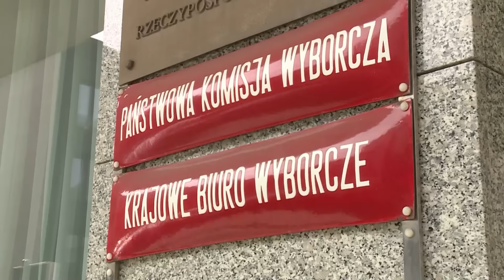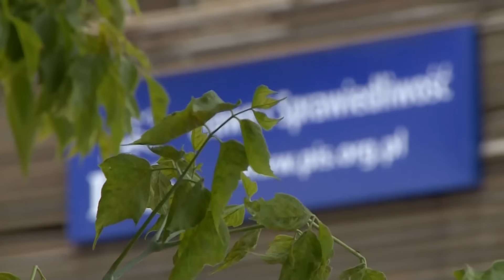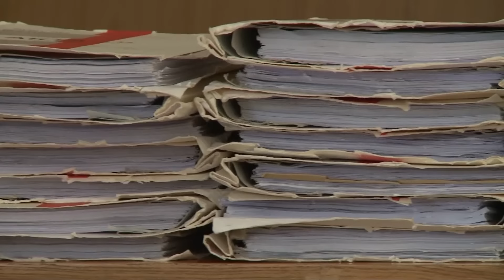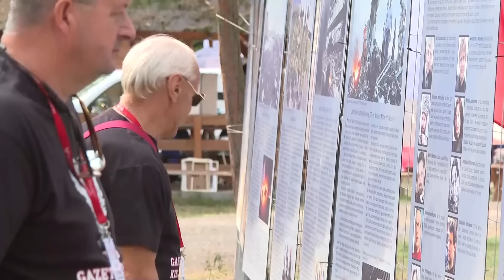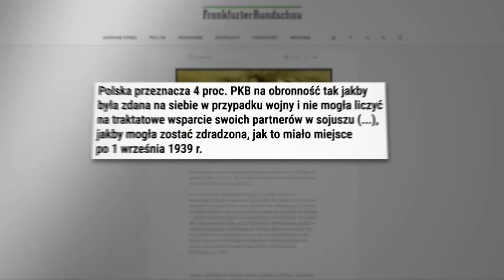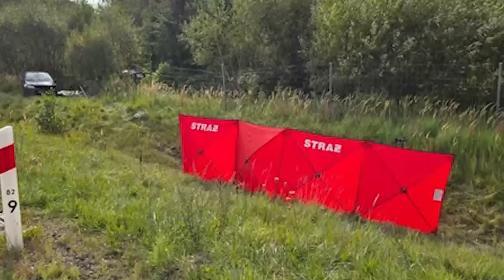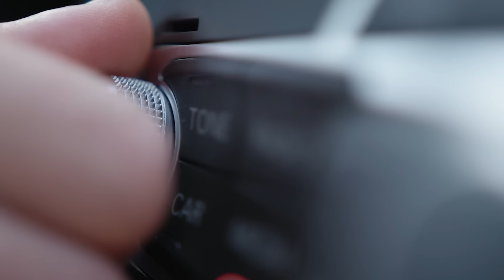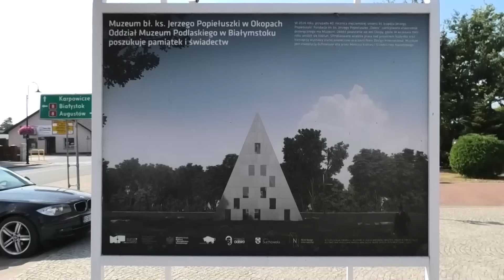Republika Wieczór | Maciej Strug | 31.08.2024